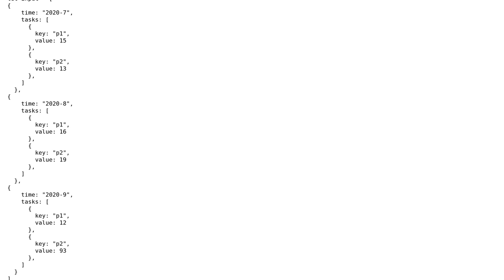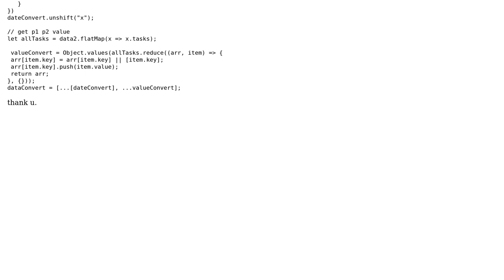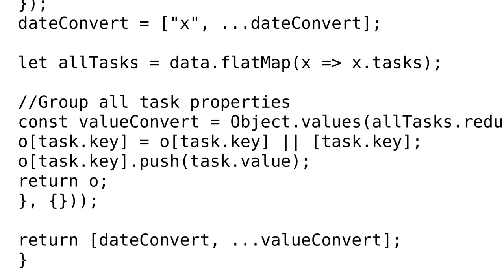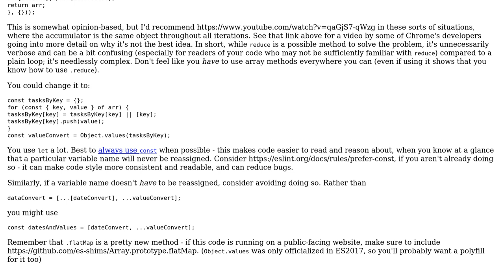Convert task data into a flat structure (2 Solutions!!)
Convert task data into a flat structure

With thanks & praise to God, and with thanks to the many people who have made this project possible! | Content (except music & images) licensed under CC BY-SA | Music | Images & others | With thanks to user oneeyes user konijn user CertainPerformance and the Stack Exchange Network Trademarks are property of their respective owners. You are responsible for your own actions.